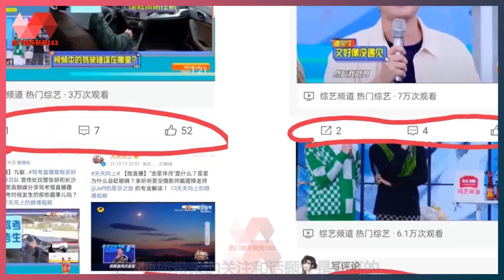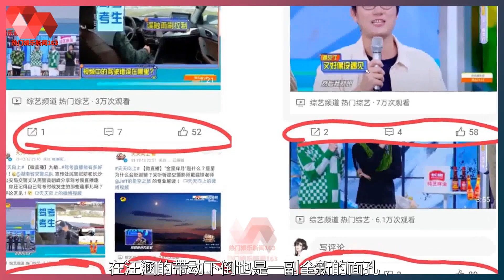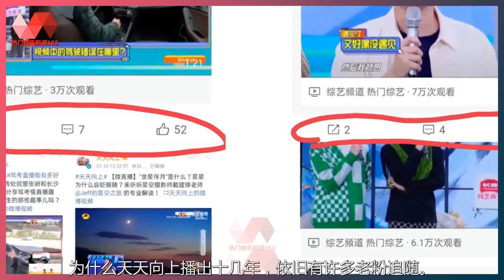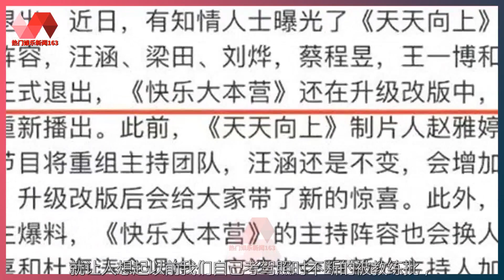没了“流量担当”王一博，改版后的《天天向上》圈了一波路人粉？. | 王一博 - 热门娱乐新闻163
热门娱乐新闻163 13/12/21: 没了“流量担当”王一博，改版后的《天天向上》圈了一波路人粉？.